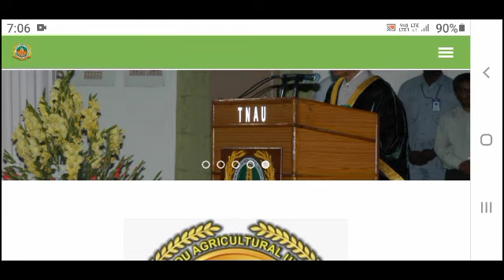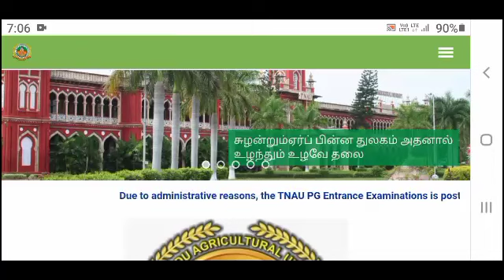TNAU Rank List 2021 Releasing Date/SD Tech academy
TNAU Rank List 2021 Releasing Date/SDTechacademy

how to see tnea rank list 2021 in tamil,